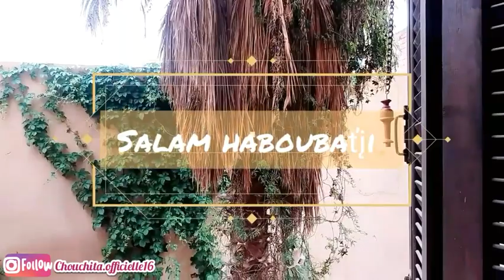روتيني اليوم تشبعوا عليا ضحك😂قررت نوريلكم الحقيقة 🙈 مكاين لا كل صبع بصنعة لاوالو 😂😂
سلام حبوباتي ان شاء الله كامل راكم بخير, 🤗
كيما وعدتكم رجعتلكم بفيديو جديد اللي كنتوا طلبتوه مني نتمنى يكون خفيف عليكم ويعجبكم وخصوصا تستفادوا 🤗😘
ماتنساوش ديرولي متابعة وتخليولي تعليقاتكم نحبكم😗❤
Chouchita.officielle16

مشترياتي لرمضان,
مشترياتي للبيت والمطبخ,
مشترياتي لتحضيرات رمضان,
مشترياتي كيوت,
مشتريات كيوت,
مشتريات كيوت للعروس,
مشترياتي في جهازي,
مشترياتي في الجزائر,
مشترياتي في الجهاز,
مشترياتي لديكور غرفتي,
مشترياتي لتنظيم غرفتي,
مشترياتي لترتيب غرفتي,
مشتريات عروسة,
مشتريات عروسة 2019,
مشتريات عرايس

مشترياتي من الأواني الجديدة لشهر رمضان المبارك2019

مشترياتي لرمضان 2020 اواني كما تمنيتهم

الجزء الأول/ مشترياتي من اواني لشهر رمضان اللهم بلغنا

مشترياتي البسيطة أواني منزلية بأسعار منخفضة